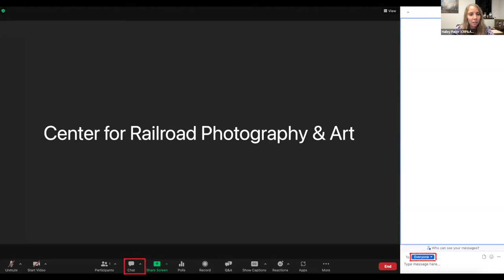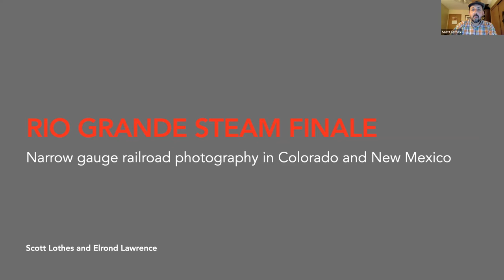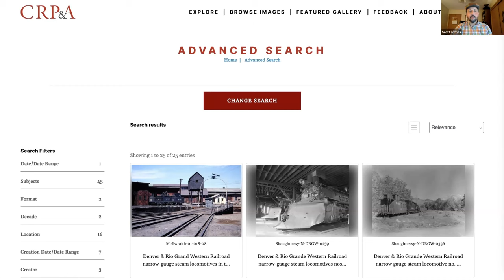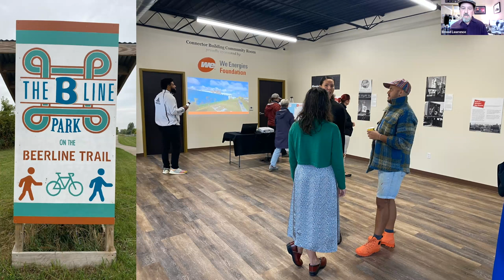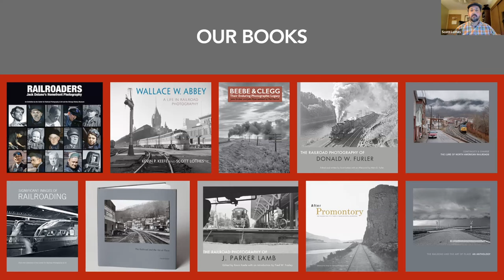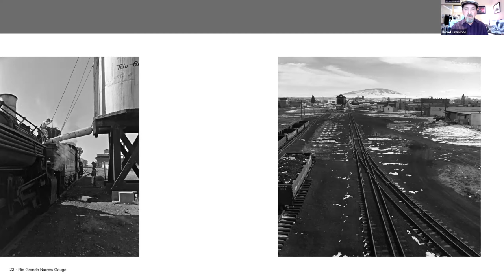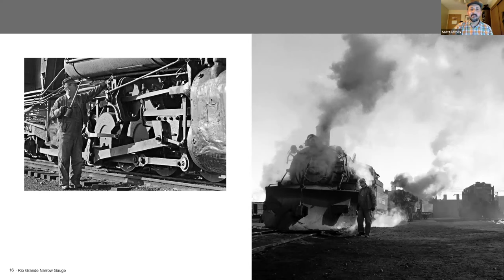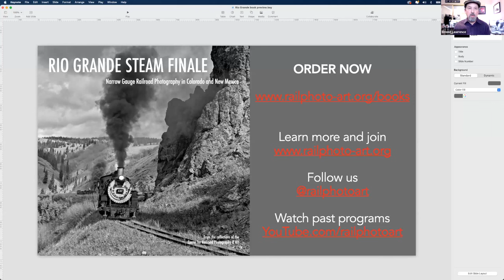Virtual Launch Party: Preview of Rio Grande Steam Finale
Hosted by the Center for Railroad Photography & Art as a part of our free monthly online programming series.

Step aboard the D&RGW’s spectacular narrow-gauge railway of the 1950s and 1960s through the lens of some of the nation’s most renowned railroad photographers. The Center for Railroad Photography & Art invites you to embark on an unforgettable visual odyssey as we unveil a breathtaking collection of images meticulously curated from our extensive archives. Co-editors Scott Lothes and Elrond Lawrence will delve into the creative process behind compiling Rio Grande Steam Finale and offer unique insights into the journey of bringing this magnificent collection to life.
 Scott Lothes, editor, has been the Center’s executive director since 2011 and editor of its journal, Railroad Heritage, since 2013. His photographs and articles appear frequently in magazines such as Trains, Classic Trains, and Railfan & Railroad. This is the fourth book he has edited or co-edited.
Elrond Lawrence, co-editor, joined the Center in 2022 as its acquisitions and marketing coordinator. His love for railroads and vintage highways led him to write the book Route 66 Railway, and his work has appeared in a wide range of magazines, news and corporate publications, books, and advertising.

The Center for Railroad Photography & Art is a membership-based organization. Support our mission today